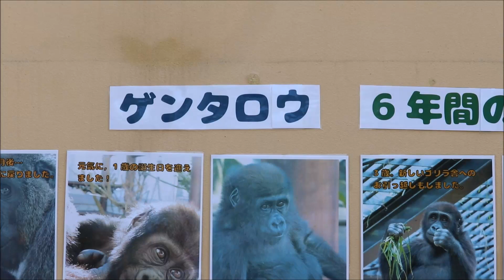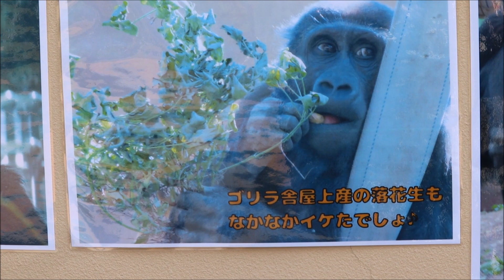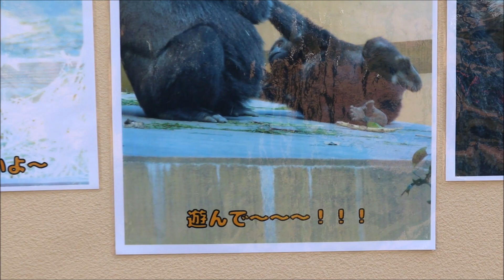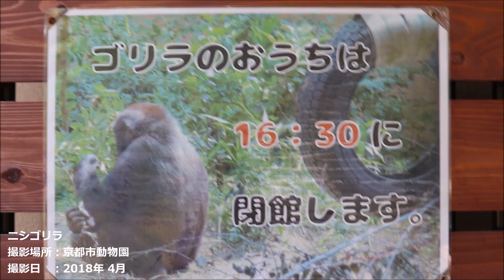ゲンタロウ 6年間のあゆみ【掲示物】京都市動物園(ニシゴリラ)Western Lowland Gorilla Kyoto City Zoo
ごりらのおうちにて掲示されている
「ゲンタロウ6年間のあゆみ」です。

ゲンタロウ 6年間のあゆみ 京都市動物園(ニシゴリラ)Western Lowland Gorilla Kyoto City Zoo
撮影場所：京都市動物園

引っ張った木の枝が目に刺さるパパゴリラ 京都市動物園(ニシゴリラ)Western Lowland Gorilla Kyoto City Zoo

ママゴリラに甘える子ゴリラ 見守るパパゴリラ 京都市動物園(ニシゴリラ)Western Lowland Gorilla Kyoto City Zoo

ゴリラ 高所で食事 京都市動物園(ニシゴリラ)Western Lowland Gorilla Kyoto City Zoo

[ジャガー]
【追悼】ジャガーのジャガオさん“ありがとう”天王寺動物園(ジャガー)Jaguar Osaka Tennoji Zoo

ゴリラのみ(Only Gorilla)